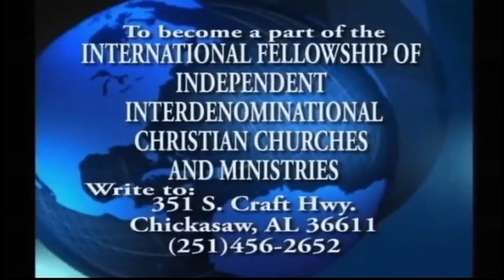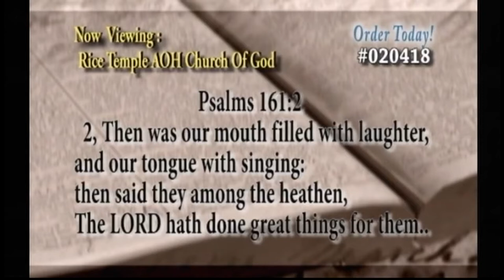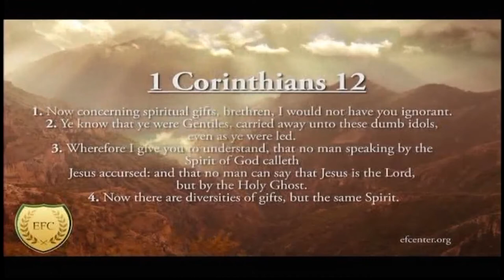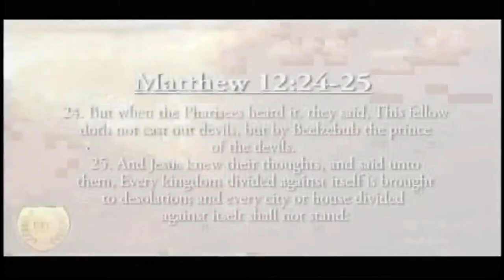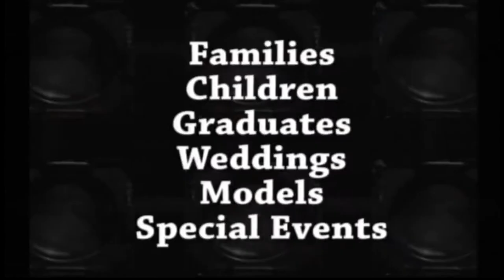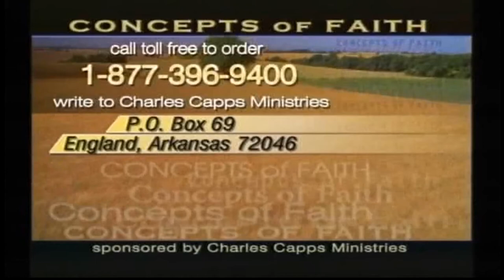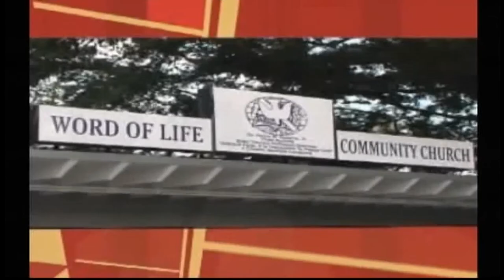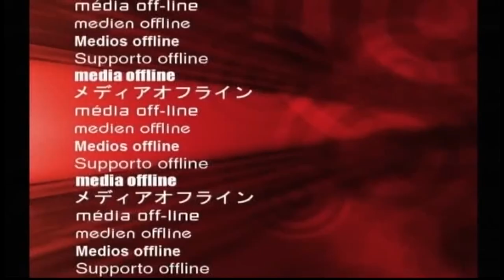Word of Life TV Network Live Stream